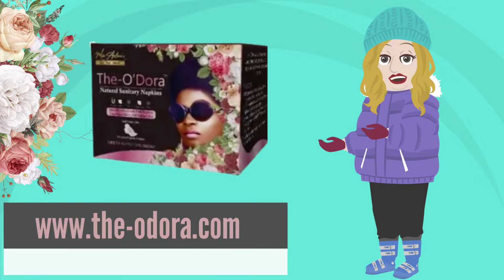Organic Cotton Pads! The Slow Skier | The-O'Dora Natural Sanitary Napkins | (the-odora.com)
Comfort and fit: The smooth, organic cotton layer and thoughtful design of The-O'Dora napkins contribute to a comfortable and secure fit. The soft texture and flexibility of the napkins ensure minimal irritation and allow for freedom of movement.

𝐊𝐞𝐲 𝐅𝐞𝐚𝐭𝐮𝐫𝐞𝐬:
Negative Ion Technology
Reduces Cramps
Promotes Healthy pH Balance
Promotes Hormone Levels
Reduces Length of Cycle
Prevents Fibroids
Prevents Migraines
Prevents Vaginal Irritation
Avoid Reproductive Disruption
Prevent Cancers
Powerful Shield Against Germs & Bacteria
Diminishes Bad Odor
Avoid Mood Swings

𝐃𝐞𝐬𝐜𝐫𝐢𝐩𝐭𝐢𝐨𝐧: You can now avail The-O’Dora premium napkins with new and advanced features that eliminate most of your problems and worries by solving most of your concerns and minimizing the risk of various cancers.

𝐓𝐇𝐄-𝐎’𝐃𝐎𝐑𝐀 𝐍𝐚𝐩𝐤𝐢𝐧𝐬: The enhanced ability of the superabsorbent polymer layer absorbs up to 10 times more than the conventional feminine hygiene products. The outer layer provides an entirely impenetrable barrier to unwanted leaks with advanced protection layers. The unique ion strip may help to reduce pain and inflammation and may help to eliminate unwanted odors.

The absorbent materials in most pads are made of wood pulp, paper, and degraded waste materials. The pulp is bleached with Chlorine.

Our pads 8 Layers of Protection:
Smooth Non-Woven Organic Cotton
Nano-Silver & Negative ION Strip
Super Absorbent Polymer
First Air-Laid Layer
Second Air Laid Paper Wrap
Release Paper
Wrapping Film
Breathable, Moisture Trapping Layer